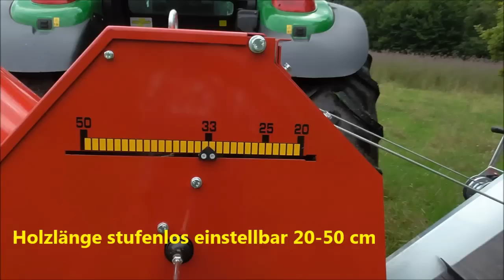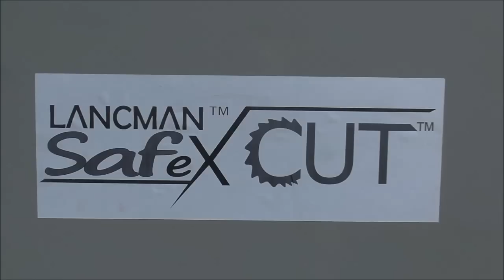2 neue extrem schnelle Brennholz-Sägen bei Feige Forsttechnik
Trommelsäge und weltweit einzigartige 33° Diagonal-Wipp-Kreissäge mit Förderband für die schnelle Brennholz-Produktion aus Meterholz-Scheiten. Sehr schnelles und sicheres Arbeiten. Revolving-saw and sloping saw for very fast firewood-production, worldwide single 33° Diagonal-Circular-saw!